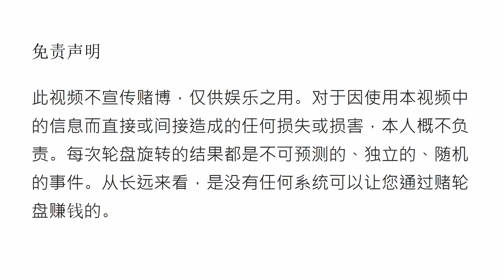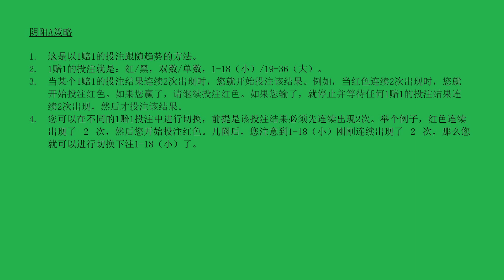第5集 : 阴阳A策略 ☯️ [轮盘策略]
此视频将展示适用于连续相同结果出现的策略。